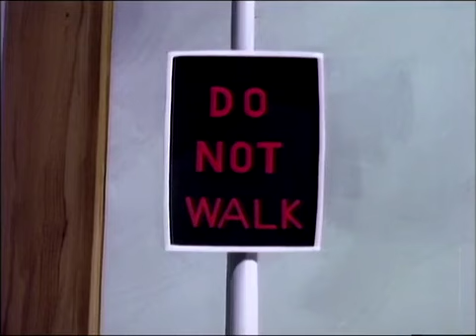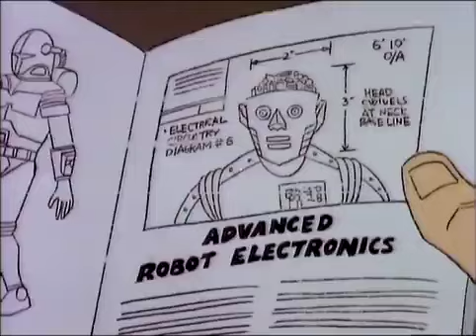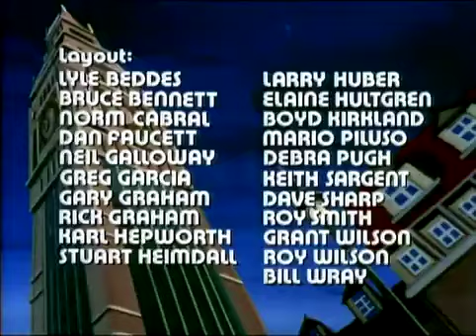Classic Spider Man 1981 08 La Falsa Realtà